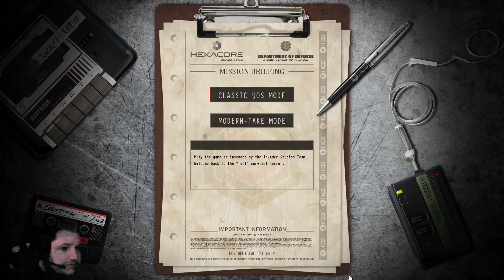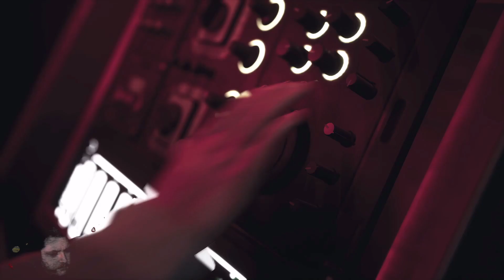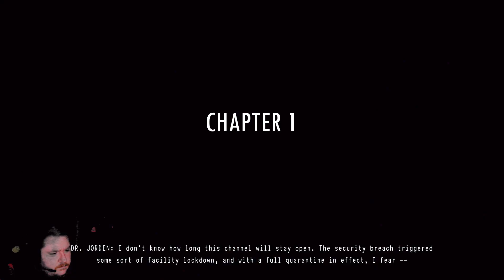New Year, New Game, Game 293 of 365 (Daymare: 1998)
Hello everyone! My New Year's resolution is to play 365 games on my Steam account that I have never played before. I get a lot of games from Humble Bundle, and I've only played about 22% of my Steam Library so now it's time to try them out.

Game 293 of 365 (Daymare: 1998)